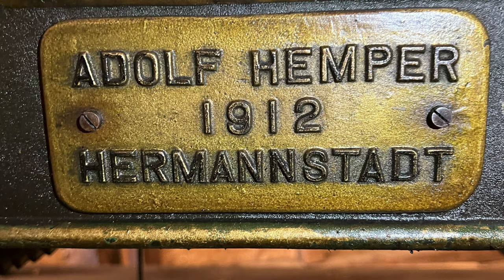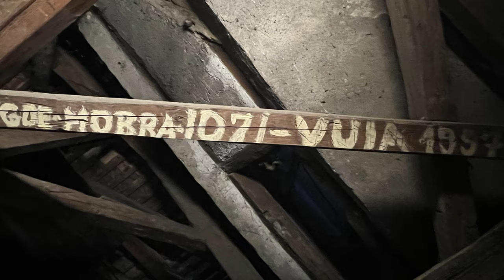Die Evangelische Kirche in Mediasch 2023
Ein kleiner Rundgang durch die Magaretenriche und dem Tramiterturm in Mediasch.
Ein Film in meiner Reihe Zeitzeuge Siebenbürgen.